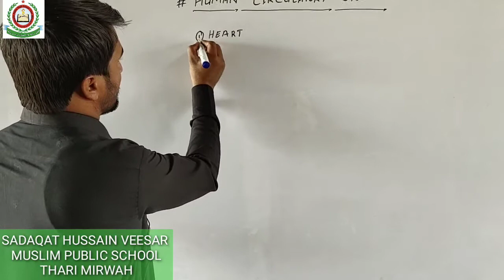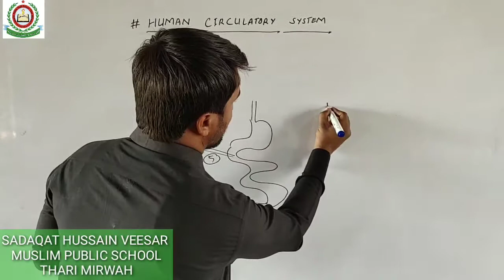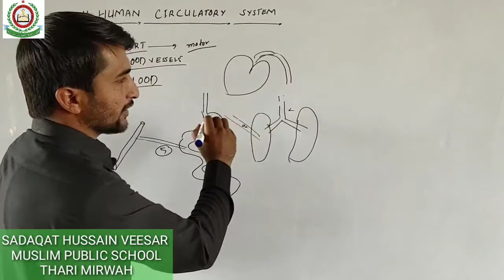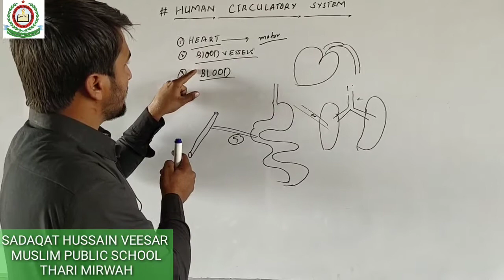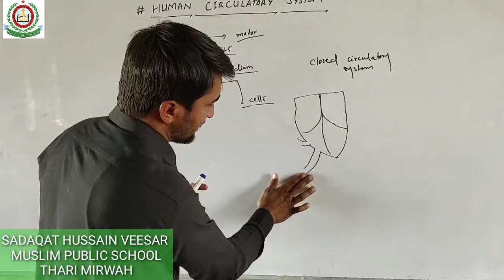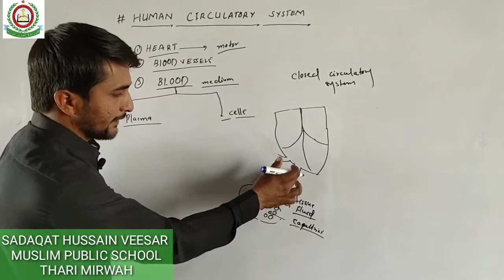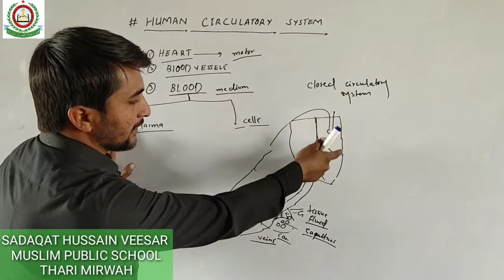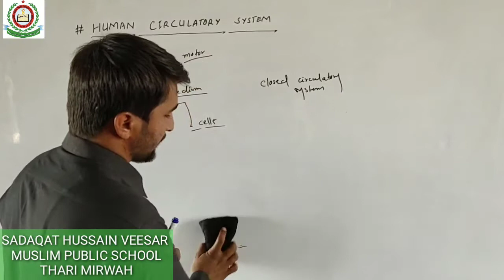Biology XI Chapter 14 Introduction to Human Circulatory Systems By Sadaqat Hussain Veesar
Biology XI Chapter 14 Introduction to Human Circulatory Systems By Sadaqat Hussain Veesar Muslim Public School Thari Mirwah